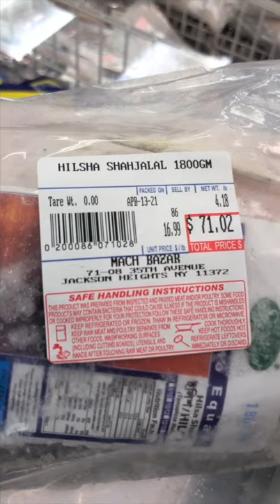Hilsha/ Ilish Fish | The National Fish of Bangladesh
The National Fish of Bangladesh